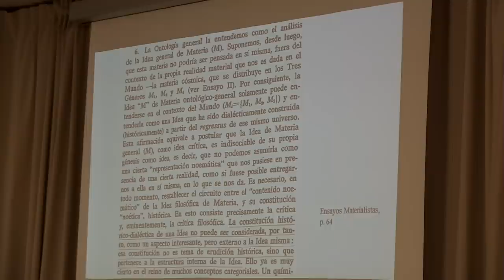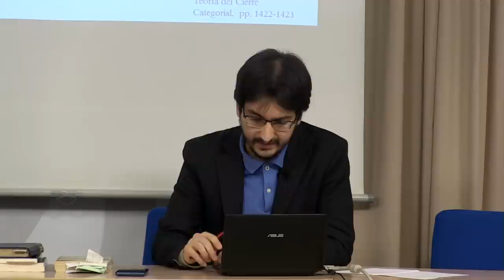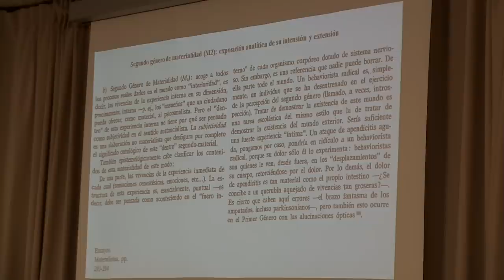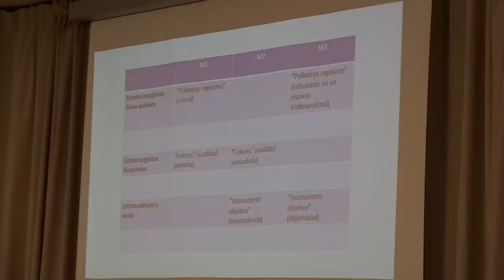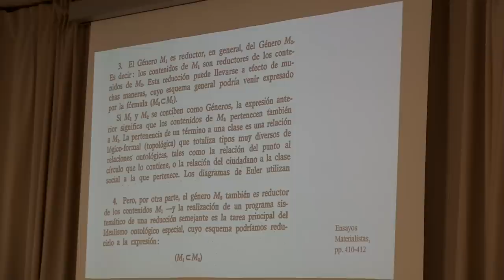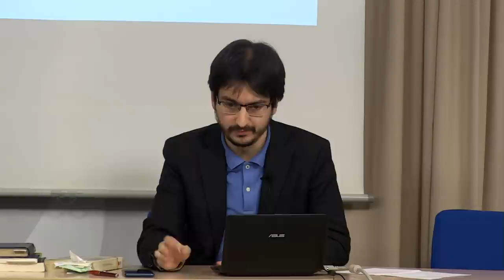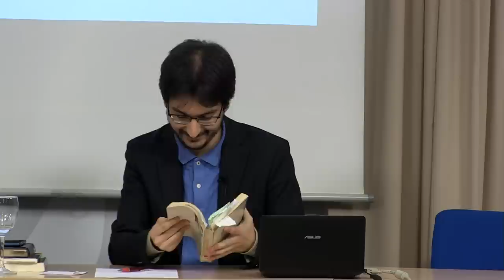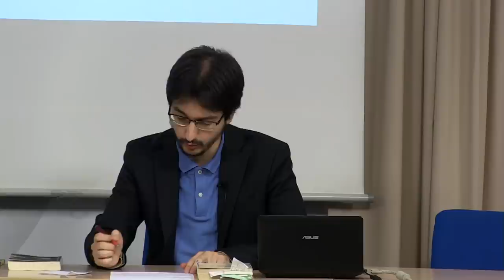Ekaitz Ruiz - Reexposición canónica de la doctrina de los tres géneros de materialidad - EFO281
Ekaitz Ruiz de Vergara, Reexposición canónica de la doctrina de los tres géneros de materialidad, EFO281

Disponibles las 42 imágenes utilizadas en esta lección, y una cuidada transcripción de la misma (realizada por Héctor Catalá) en:

La reexposición de una doctrina ontológica (filosófica) corre siempre el riesgo de alterar la naturaleza y el alcance de la exposición originaria hecha por su autor, no solo por lo que respecta a los contenidos expuestos, sino, sobre todo, por lo que concierne al mismo carácter de la exposición. Para Gustavo Bueno, una característica definitoria del pensamiento filosófico es precisamente su carácter «matricial»; sin embargo, su reexposición o divulgación supone a menudo la transformación de la doctrina filosófica de referencia en un pensamiento «lineal», más propio de las ciencias o de las categorías de primer grado. Pero al «linealizar» una doctrina filosófica originariamente matricial, se tiende a perder su genuino alcance crítico-dialéctico, deslizándose más bien hacia la metafísica o la doxografía.

Los Ensayos Materialistas, obra fundacional de la ontología del materialismo filosófico que contiene la exposición más exhaustiva que tenemos acerca de la doctrina de los tres géneros de materialidad, recoge estas precauciones desde sus primeras páginas, en la medida en que adopta lo que Gustavo Bueno denomina «método de construcción geométrica de las ideas filosóficas». Esto supone que las ideas allí expuestas pretenden ser crítico-dialécticas, y no metafísicas (en sentido sustancialista), por cuanto llevan incorporada «matricialmente» la referencia a los materiales fenoménicos que las han constituido históricamente y a los que tienen que volver (según el circuito regressus/progressus), así como la referencia interna a otras ideas o doctrinas alternativas a las que se enfrentan polémicamente.

Por ello, una reexposición de la doctrina de los tres géneros de materialidad que, como la presente, aspire a respetar el carácter matricial, crítico-dialéctico, de las ideas reexpuestas solo puede articularse por referencia a las ideas o doctrinas que niega o que incorpora. A estos parámetros tratará de ajustarse la presente reexposición, que partirá de una contextualización de los géneros de materialidad en el ámbito de la ontología general para proceder después a su reexposición analítica, a la reexposición de su symploké empírica y a la reexposición de su symploké dialéctica o trascendental, siguiendo los respectivos capítulos que Gustavo Bueno dedica en Ensayos Materialistas a cada uno de estos aspectos de su doctrina ontológico-especial.

Ekaitz Ruiz de Vergara Olmos (Bilbao 1997), graduado en Literatura general y comparada, doctorando en la Universidad Complutense, ha ofrecido en la Escuela de Filosofía de Oviedo estas lecciones: “La racionalidad noetológica de las artes poéticas” (17/feb/2020), “La conceptualización y clasificación de los fenómenos literarios” (31/may/2021), y “El alegorismo filosófico en la interpretación literaria” (21/feb/2022).